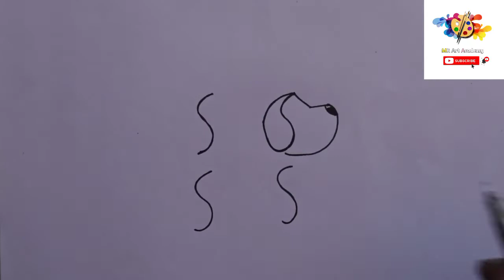SSSS से बनाएं cute puppy very simple Drawing step by step